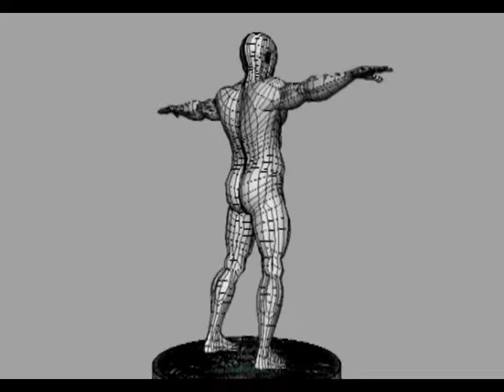Soumendranath Patra Showreel